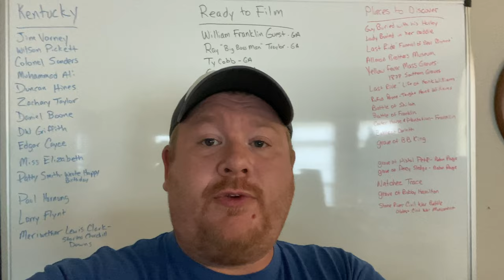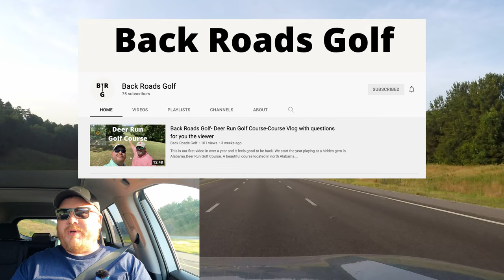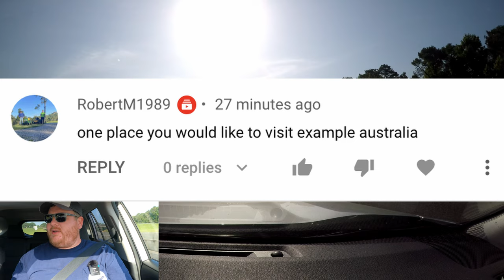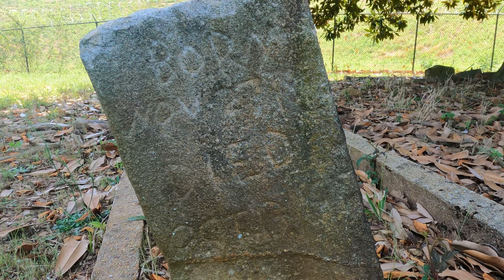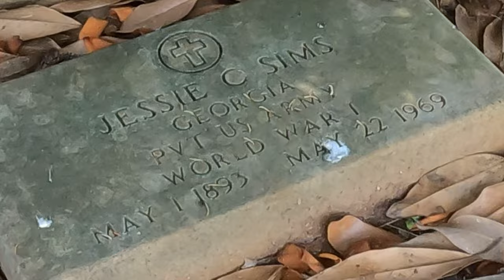Airport graveyard-Graveyard at Atlanta airport | Travel Q&A | Visiting the Worry Rock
strange graves